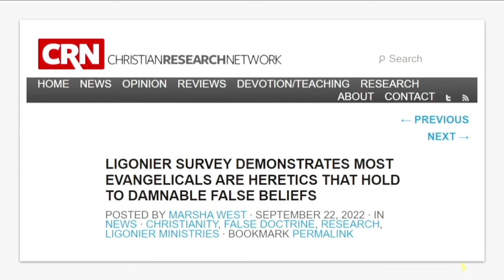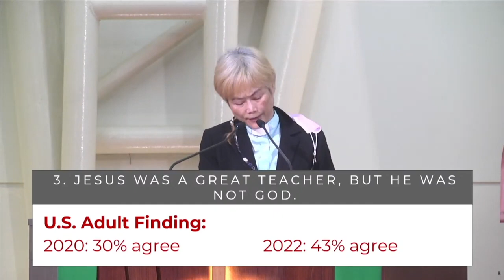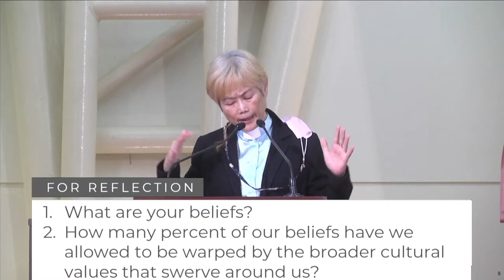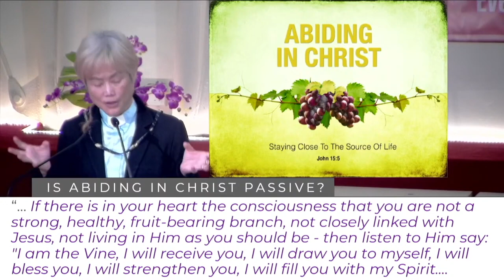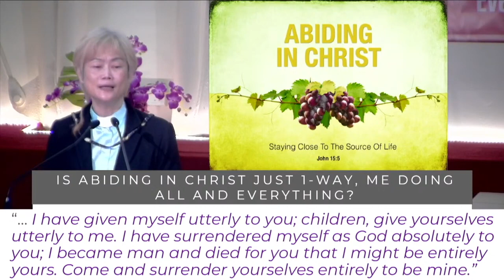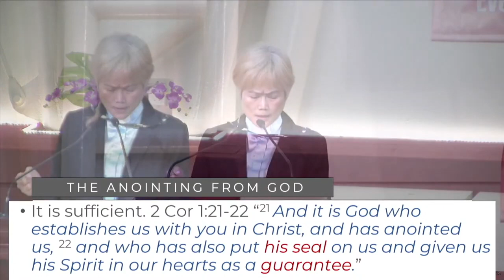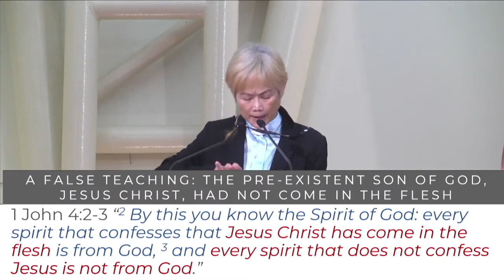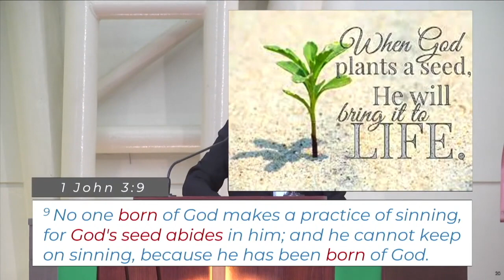SKMC_02 OCT 2022_Abide in Christ_Rev Tan-Yeo Lay Suan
1JOHN 2:18-3:10